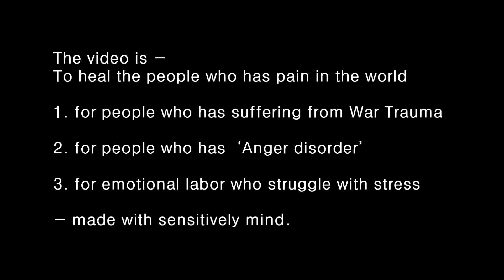201124화 나솔채 텃밭에서